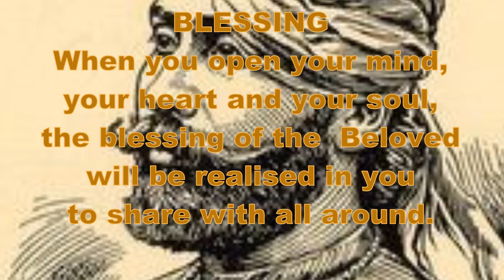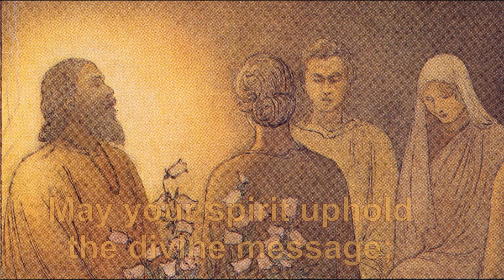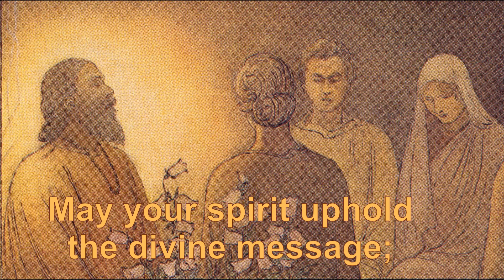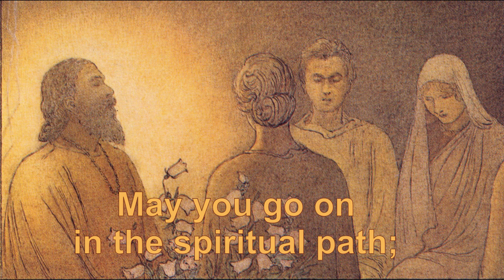Murshid Inayat Khan' s Blessing for all Devotees of the Sufi Message made for Sufilab.com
Murshid Inayat Khan's Blessing